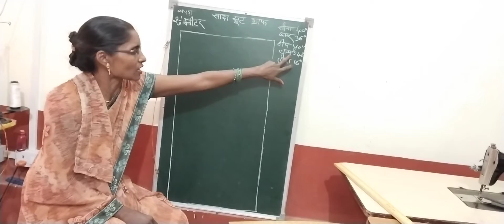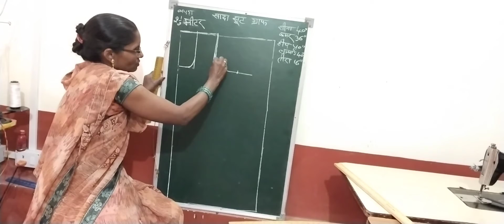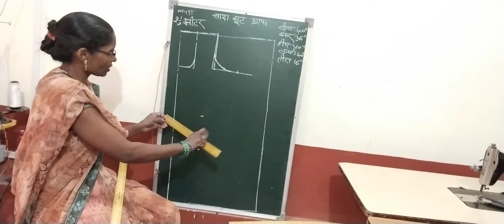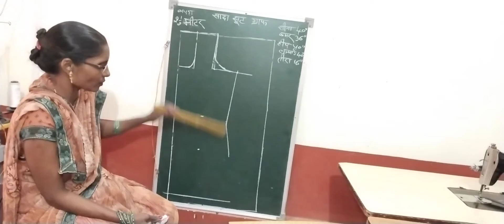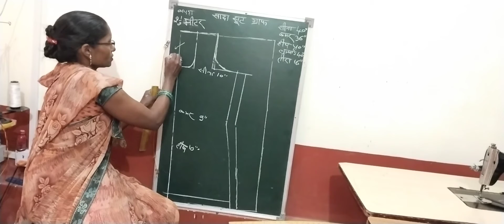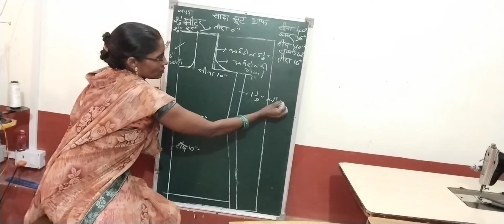Simple suit drafting #(step by step) graph banana sikhen simple kurti drafting Shimla designer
sada suit drafting
sada suit cutting
sada suit stitching
sada kurti drafting
sadassuit ka graph ka video
graph kaise banaen
sada suit ka graph kaise banaen
sada kurti ka video
sada kurti cutting ka video
sada kurti ka graph kaise banaen
kurti cutting
kurti cutting ka video
kurti cutting ka graph
Shimla designer
hi friends is video mein humne kurti cutting ka graph bahut hi aasan tarike se batai hun aap video dekhen#. aapko meri video pasand aaye to aap video ko like share aur subscribe Karen, dhanyvad!